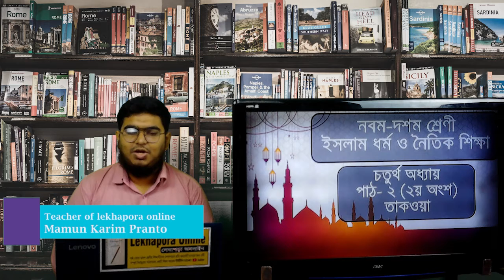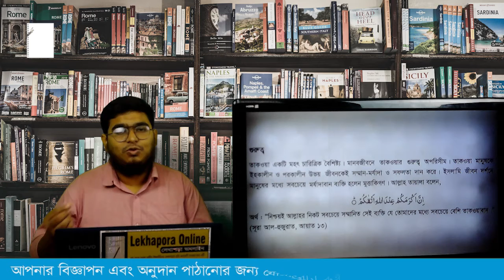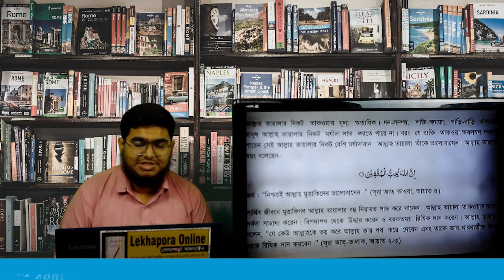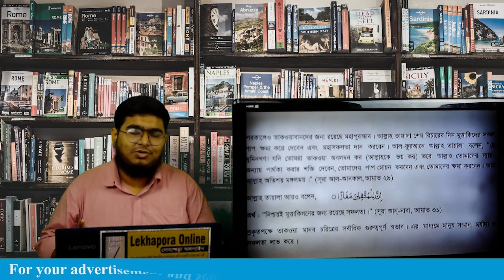৯ম ও ১০ম শ্রেণিঃ ইসলাম ও নৈতিক শিক্ষা। ৪ অধ্যায়। পাঠ- ২ তাকওয়া ( ২য় অংশ )